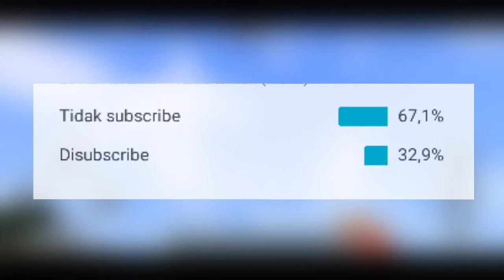Shader Realistis No Clickbait | Minecraft Indonesia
📖Note:  Memang Shader Ini Gak Ada Obat Nya🤣